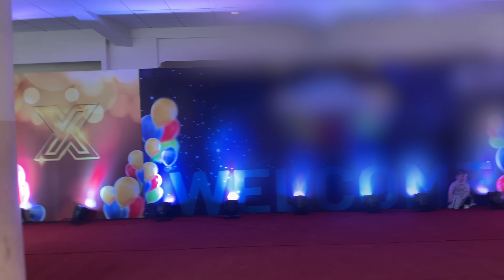Kissed me on my birthday / Parents' Day in Nepal is so huge???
Namastey. We are Aana couple

Actually, Aashish's birthday falls on february. We finally got to post this vlog where we celebrated Aashish's birthday in a very minimalism way and Liana had her first Parents' day.
Hope you enjoy this video as well.